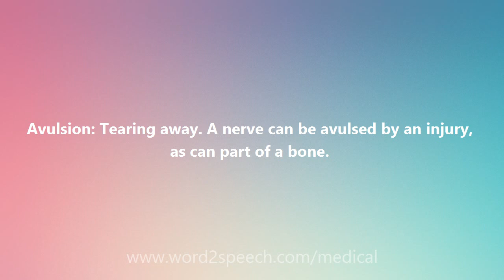Avulsion - Medical Meaning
Avulsion

Avulsion: Tearing away. A nerve can be avulsed by an injury, as can part of a bone.